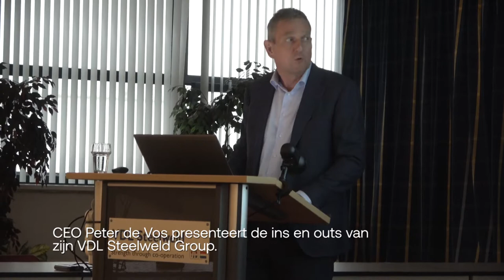Bezoek VDL Steelweld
Breda Robotics bracht op 9 juli 2020 met 72 belangstellenden een uniek bezoek aan VDL Steelweld in Breda. In de hal stond een complete draaiende productielijn opgesteld met robots die samen een volledige carrosserie in elkaar zetten. Dit bedrijfsbezoek is onderdeel van Smart Maintenance Labs.